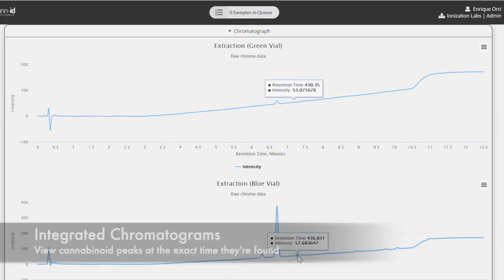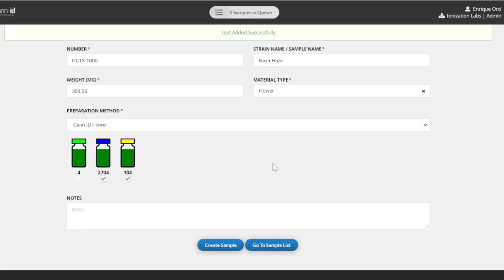CANN-ID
Special thanks to Cree Crawford and his team for not only organizing the event but also sponsoring it.